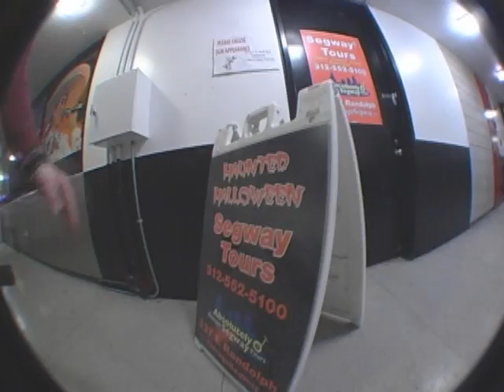Justin Lacosse:You Mad?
Justin talkin shit all day. and him falling. RAW CLIPS just threw them together.